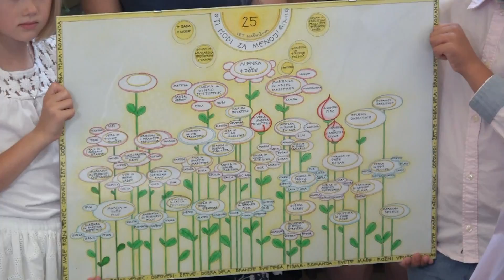Dr ANDREJ MARKO POZNIČ SREBRNOMAŠNIK IHAN, 9 7 2017